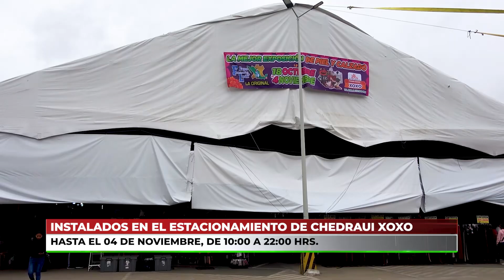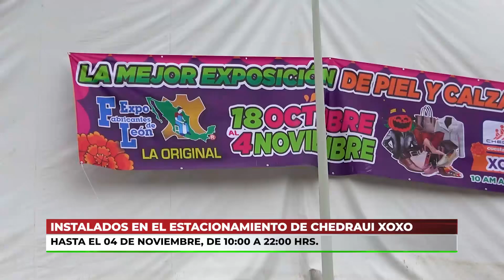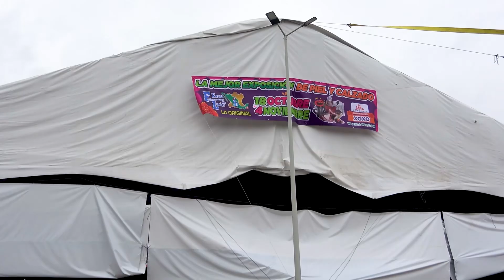CÁPSULA NOCHE 28102024 EXPO FABRICANTES DE LEÓN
Entérate 👢 En la Expo Fabricantes de León podrás encontrar una gran variedad de productos de piel para toda la familia.